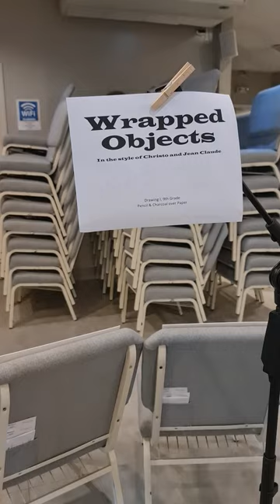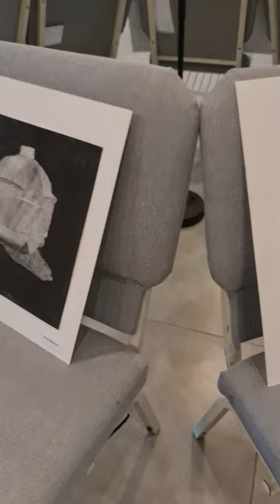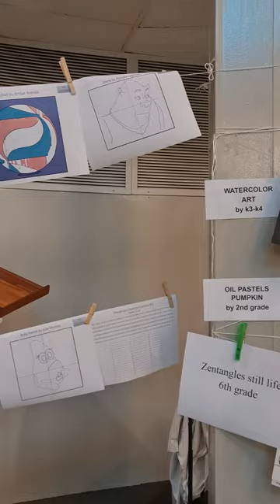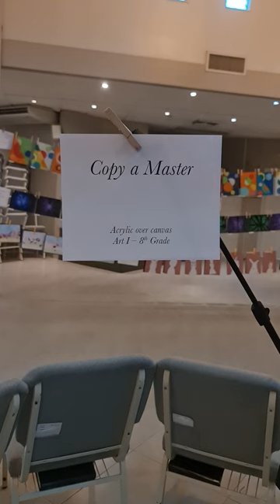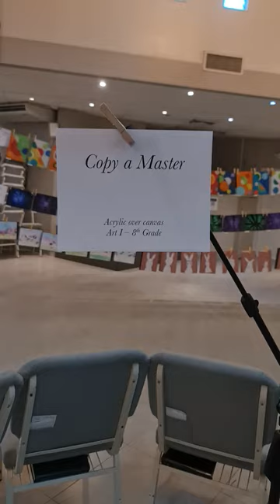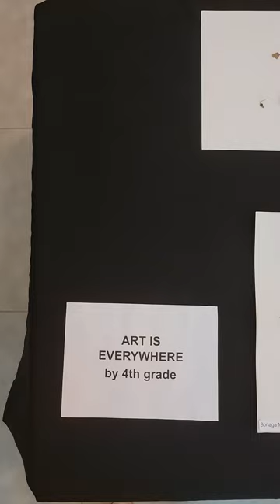CCA Fine Art Exhibit 2023